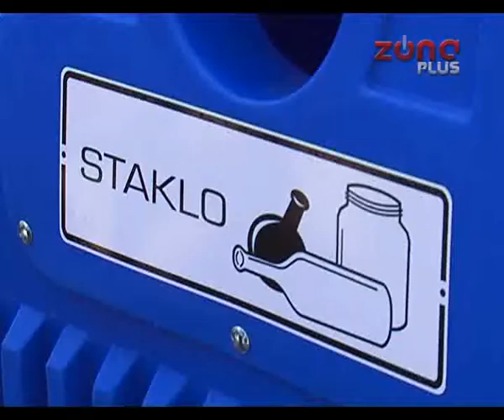POSTAVLJENI KONTEJNERI ZA STAKLENU AMBALAŽU